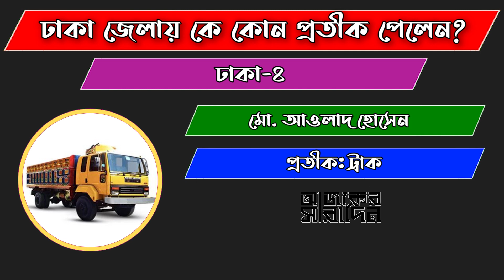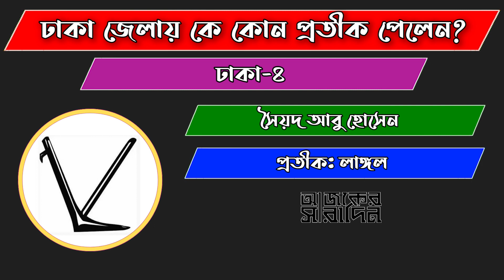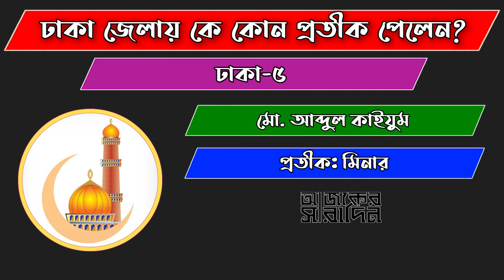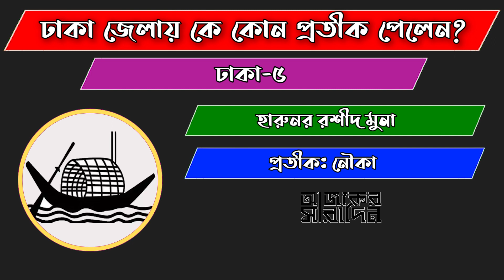ঢাকা জেলায় কে কোন প্রতীক পেলেন? | Ajker Saradin